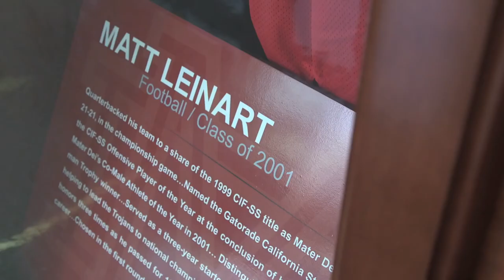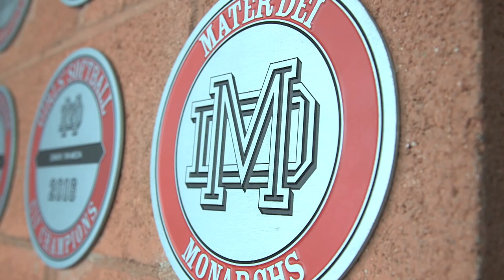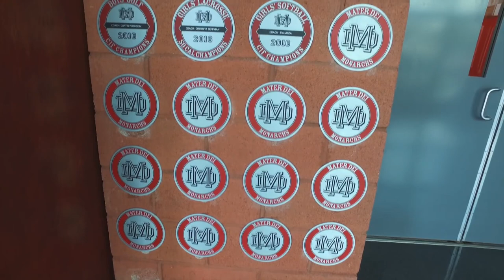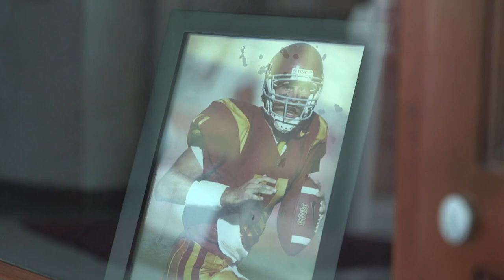2017 || Sports Stars of Tomorrowv || JT Daniels